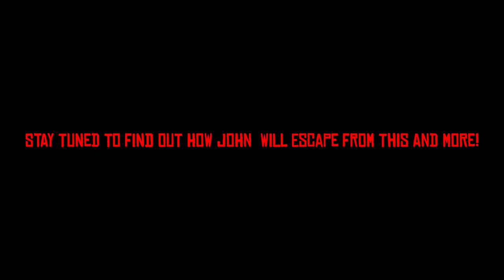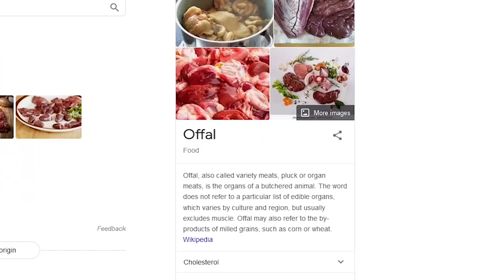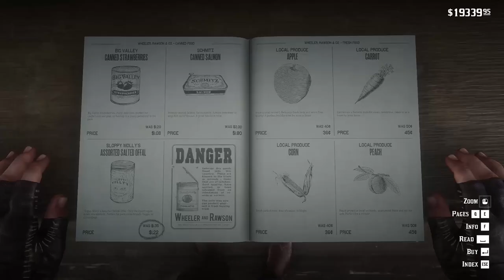The Adventures of John The Rich- Blackwater, Del Lobo & the Wild West! Red Dead Redemption 2 Funtage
Blackwater, raccoons that own a village, Del Lobo gang, a new friend and many more enemies. John Marston's adventure in the west is off a little bit earlier than anticipated and it already seems that it's going to be a crazy journey. So tune in my fellow cowboys and let's see how our hero fares against the untamed wild west of Red Dead Redemption 2.